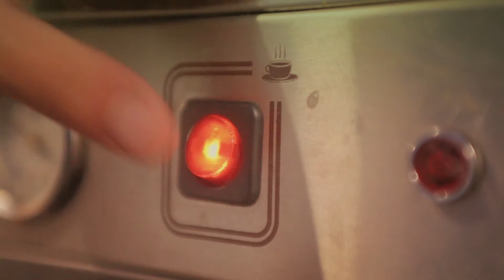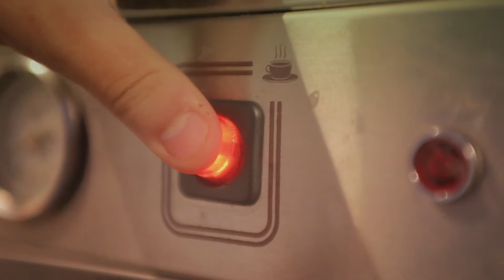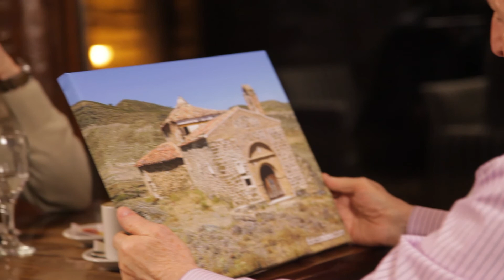Café por Medio - 66 - Antonio Toledo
Programa emitido el miércoles 1º de julio de 2015 por Canal 8 de Mar del Plata. Entrevistamos a Antonio Toledo, empresario. o seguinos en @cafexmediotv